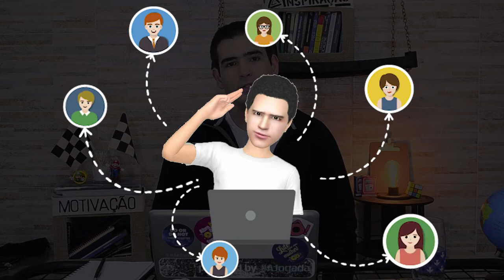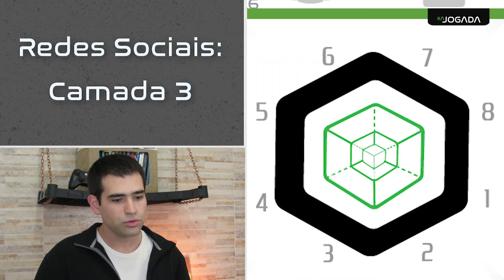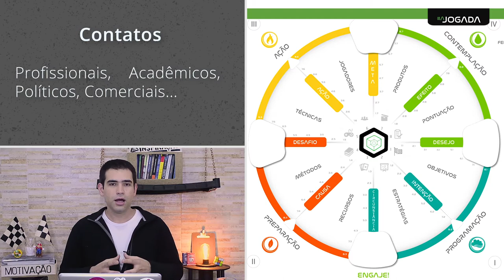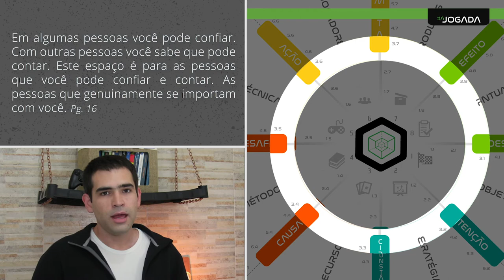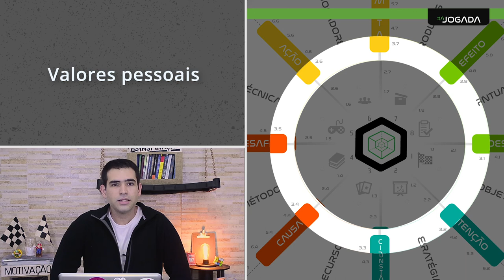AULA 4 - tema 1 - camada 3 - Circulo Social/Familiar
Assuntos: social, familiar, círculos, amizades